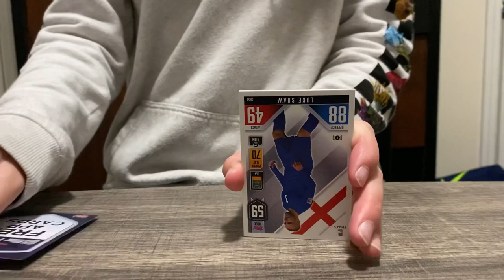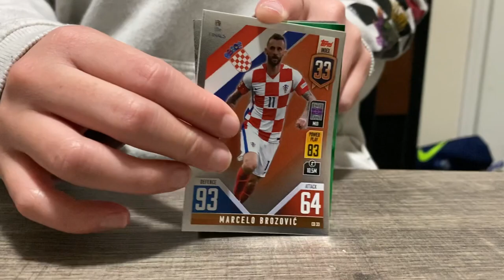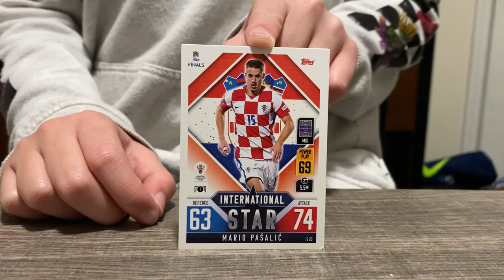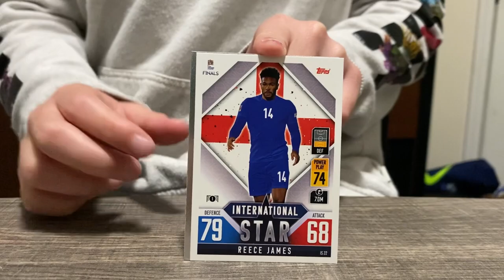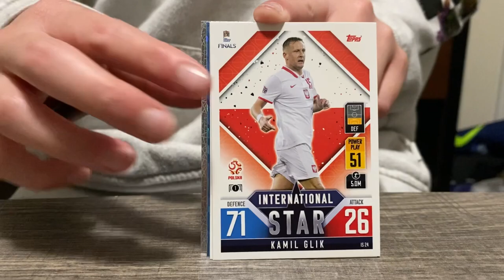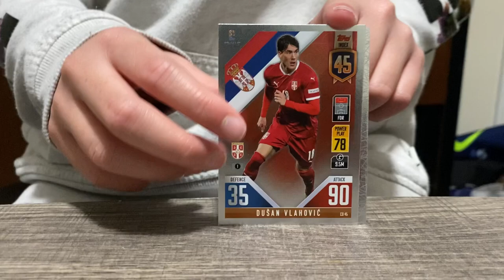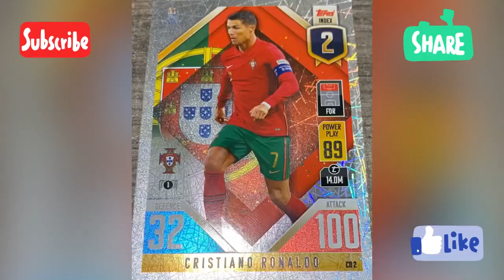Nina revealing 3 packs of Topps Match Attax 101, The Road to UEFA Nations League Finals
Athena revealing three 10 card packs of Topps Match Attax 101, The Road to UEFA Nations League Finals trading cards. The packs includes:

Pack 1
Giorgio Chiellini (CD 7). Italy
Marcelo Brozovic (CD 33). Croatia
Dusan Vlahovic (CD 45). Serbia
Luke Shaw (CD 59). England
Wojciech Szczesny (CD 96). Poland
Aaron Ramsey International Star (IS 33). Wales
Konrad Laimer International Star (IS 36). Austria
Kiril Despodov, International Star (IS 78). Bulgaria
Karol Mets, International Star (IS  93). Estonia
Youri Tielemans, International Star (IS 7). Belgium

Pack 2
Cristiano Ronaldo (CD 2). Portugal
Kai Havertz (CD 34). Germany
Thiago Alcantara (CD 43). Spain
Ilkay Gundogan (CD 60). Germany
Tomas Soucek (CD 81). Czech Republic
Mario Pasalic, International Star (IS 29). Croatia
Konstantinos Laifis, International Star (IS 92). Cyprus
Miralem Pjanic, International Star (IS 19). Bosnia & Herzegovina
Marash Kumbulla, International Star (IS  71). Albania
Reece James, International Star (IS 22). England

Pack 3
Gavi (YP 1). Spain
Marc-Andre Ter Stegen (CD 66). Germany
Jordan Henderson (CD 75). England
Che Adams, International Star (IS 58). Scotland
Kamil Glik, International Star (IS 24). Poland
Marten De Roon, International Star (IS 15). Netherlands
Matt Doherty, International Star (IS 66). Republic of Ireland
Tigran Barseghyan, International Star (IS  73). Armenia
Elseid Hysaj, International Star (IS 72). Albania